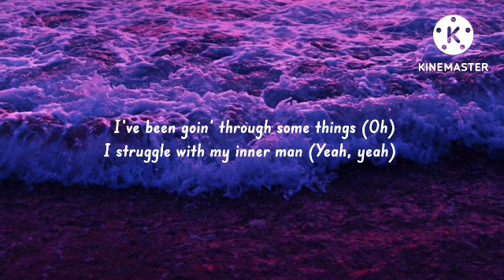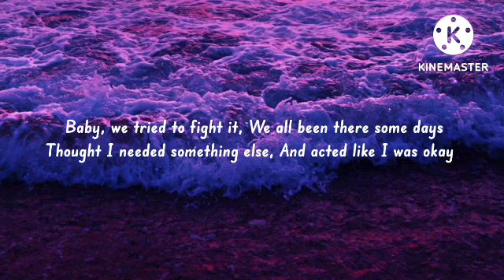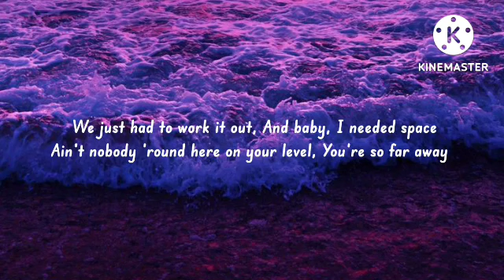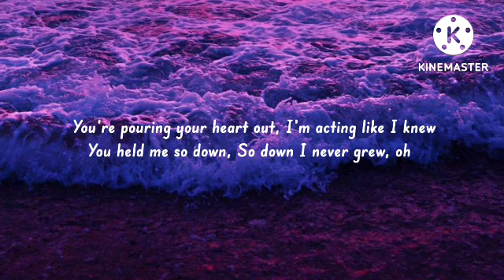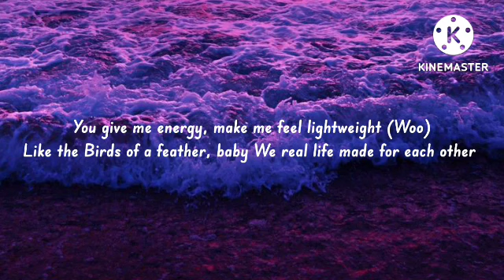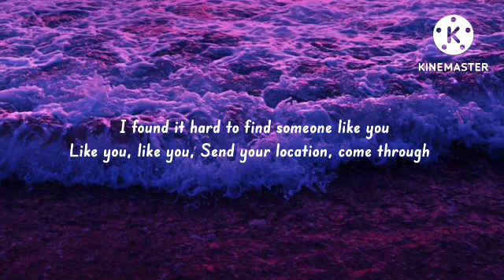Doja Cat - Streets (Lyrics)